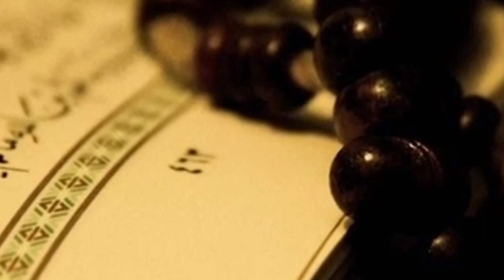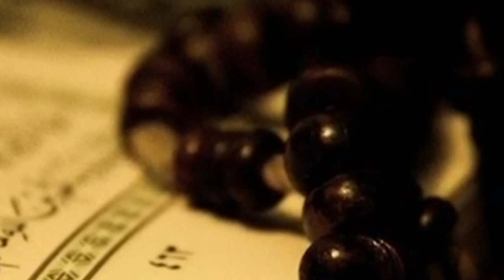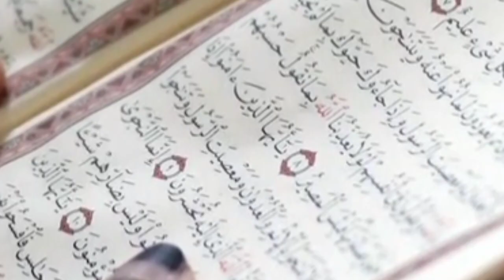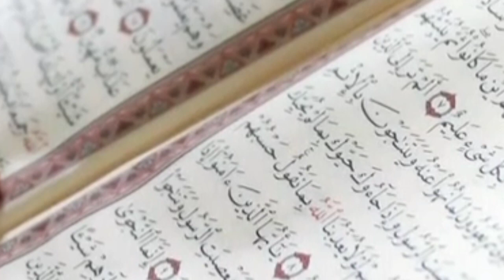Nikah ke Wagt Ye Nishani Zahir Hoty hi Samajh Jana - Qari Sohaib Ahmed Meer MUhammadi